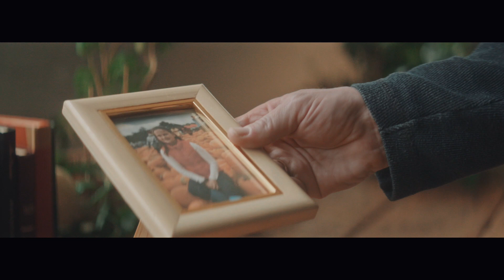Enhance Your Own Story at Toronto Film School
For Visual Effects for Film & TV graduate Ivan Reel, the choice is clear: it’s never too late to blaze a new path in your life and career. Interested in becoming a visual effects artist?

Create Your Own Story at TorontoFilmSchool

Located in Canada’s creative hub, Toronto Film School offers on-campus and online diploma programs designed to help those with a passion for entertainment, fashion, design, or video games into a career. For more information about Toronto Film School, visit our